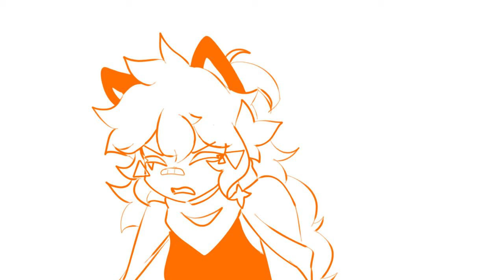*.·:·.WHATS WRONG W/ YOU!??.·:·.*//cbatbp//courtno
G*lno messed up smth that's all uhh just read the captions lmao

audio's wild, watch at your own risk

Characters:
~Courtney
~Gelno

🌸✦~✦Tools✦~✦🌸
✦After Effects
✦Clip Studio Paint
✦And Love UwU